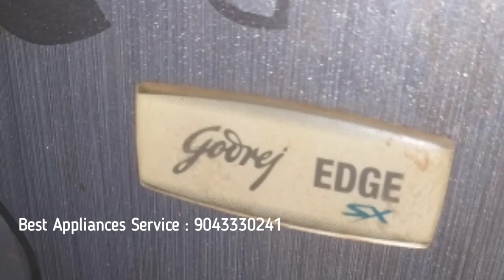godrej Refrigerator repair Service Chennai ,T Nagar ,Tambaram